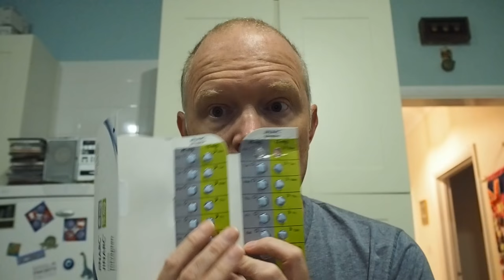Taking Tolvaptan (Jynarque) - Day 2 - for Polycystic Kidney Disease (PKD)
Also known as Jinarc, a vasopressin-suppressor for treating Polycystic Kidney Disease PKD